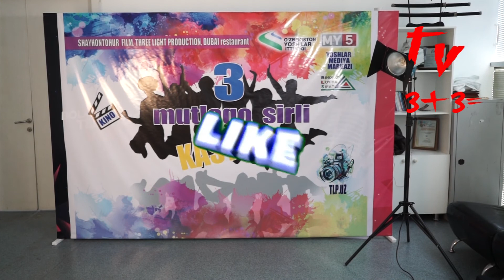mutlaqo sirli #3+3=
Srochna tomosha qiling  aktyor yoki aktrisa bolishdi hohlasangiz